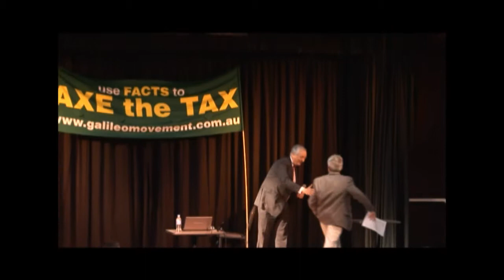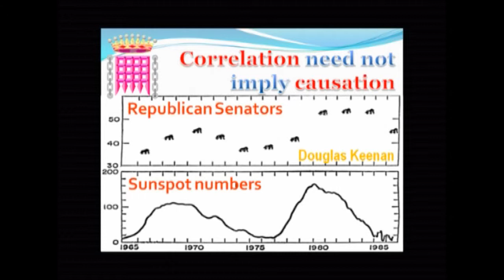3.1 Carbon Tax - The Facts - Lord Monckton, Dr David Evans, Ms Jo Nova